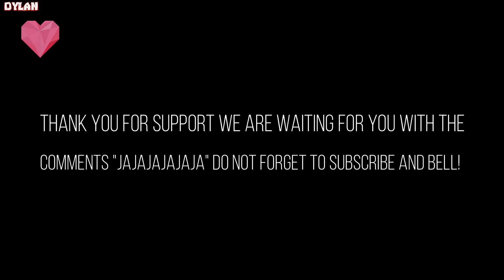Thomas Infected Jumpscare Accurate Piggy Floors Roleplay